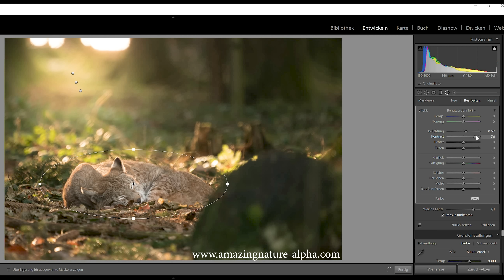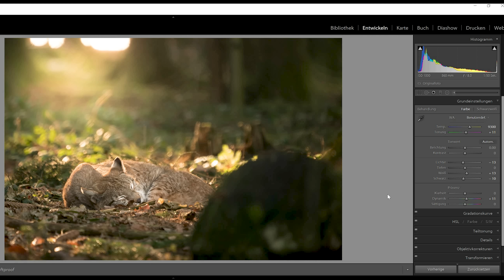LIGHTROOM ✒️✏️ Stimmungsvolle Tier Fotos mit wenigen Klicks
Ein langweiliges Foto mit wenigen Klicks in ein aufregendes Bild verwandeln? Mit der Bildbearbeitung und zum Bsp. Adobe Lightroom, ist dies schnell erledigt. Hier zeige ich euch meinen Workflow anhand von einem knuffigen, schlafenden Luchs. Dabei habe ich mich absichtlich nicht verkünzelt, um euch zu beweisen das dies unter fünf Minuten bequem machbar ist. Viel Freude beim Ausprobieren!

Die letzte Lightroom Version ohne Abo ist Lightroom 6. Hier kann man es kaufen und herunterladen*

Sony Makro FE 50mm *
SD-Karten Schutzbox*
Faltreflektor 5 in 1*
Adapter auf E-Mount *
Geniale Makro Leuchte *
Objektiv Köcher *
Geniales Stativ *
Einsteiger Kamera: Sony Alpha 6000 *
Sony Alpha 6300 *
Sony RX100 III*
Sandisk Extreme pro SD *
Bei den mit einem Sternchen * versehenen Links handelt es sich um Werbung. Diese wurde von mir sorgfältig ausgesucht und oft baut sie auf eigener Erfahrung auf. Wenn ihr darauf klickt könnt ihr mich unterstützen ohne das es euch etwas kostet. Das erstellen von diesen Videos macht einen riesigen Aufwand. Mit eurem Klick helft ihr dabei mit, sie immer besser zu machen! Vielen Dank für eure Unterstützung!